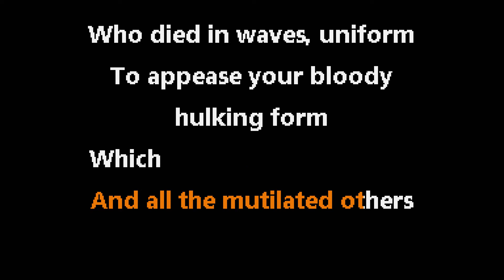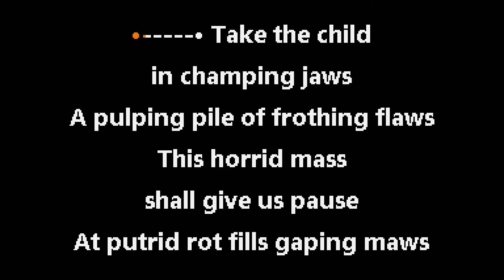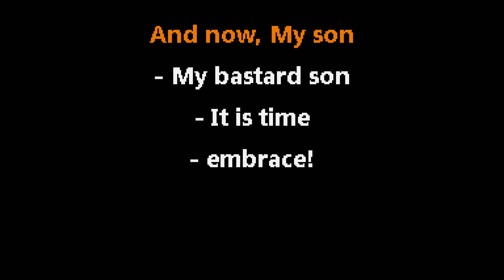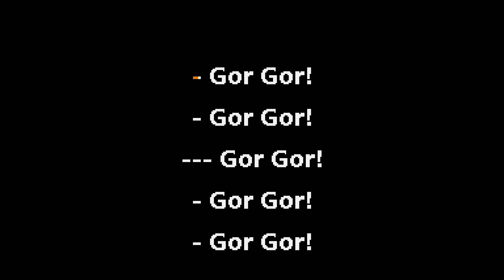GWAR • Gor Gor (CC) 🎤 [Karaoke] [Instrumental Lyrics]